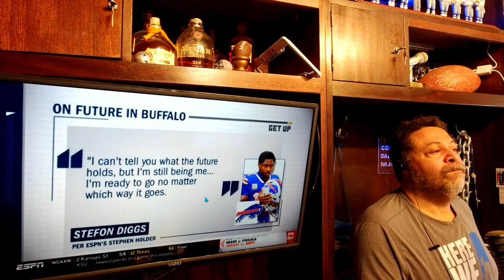Stepon Diggs wants out?Jerry Jones all in move?